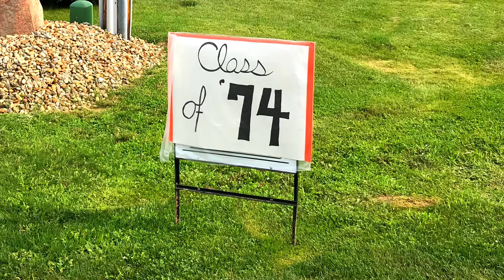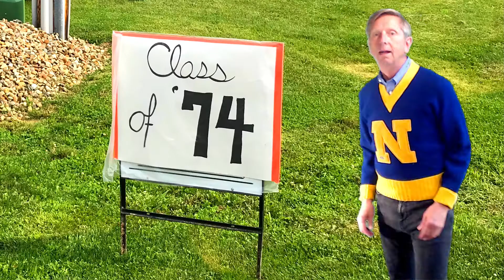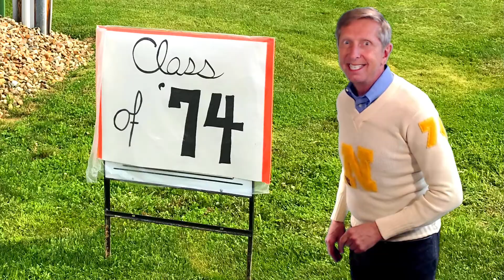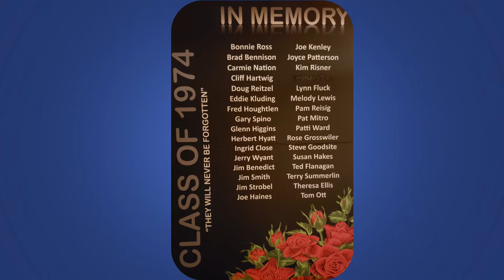[Bruce Springsteen] Music Video "Glory Days" Cover (Wendell Live!)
Here is a Music Video cover of Bruce Springsteen's Glory Days by Wendell Live! Featuring the Norwalk High School Class of 1974 45th Reunion.

Get cool access, music fun facts, free tips, tricks and more

All tips go towards the purchase of buying backing tracks for future covers.  Thank you!

Let’s Connect!